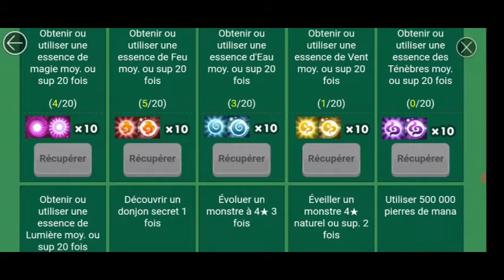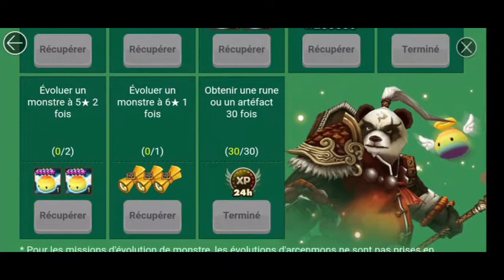LE RETOUR DE L’ÉVENT DE FUSION !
Salut youtube ,ça faisais longtemps !
Je suis de retour avec une nouvelle vidéo sur le nouvel event de fusion .
Je compte sur vous les amis .
Bon visionnage !